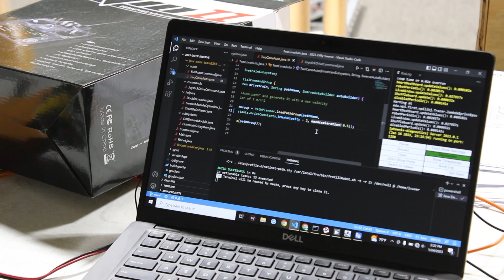NinjaView 2023 | Episode Three: Connecting...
Episode Three of the 2023 FRC Season where we recap all that happened in our lab during week 3.

All music rights are reserved to the respectful owner.
Song: Major Lazer & Ellie Goulding - Powerful (feat. Tarrus Riley)